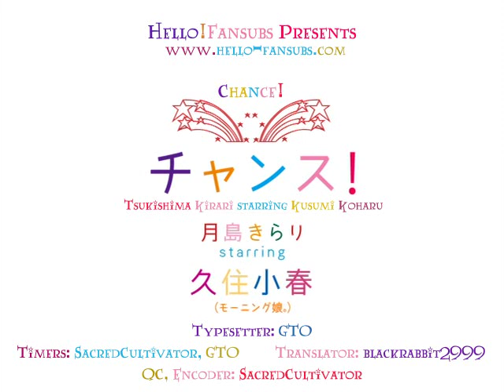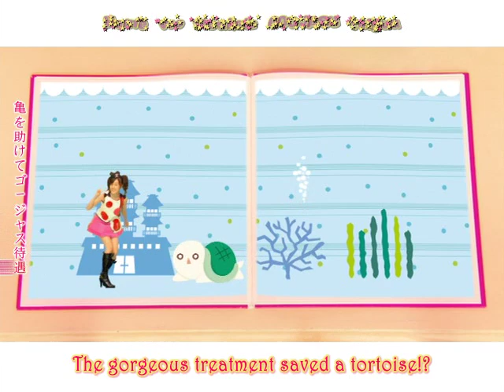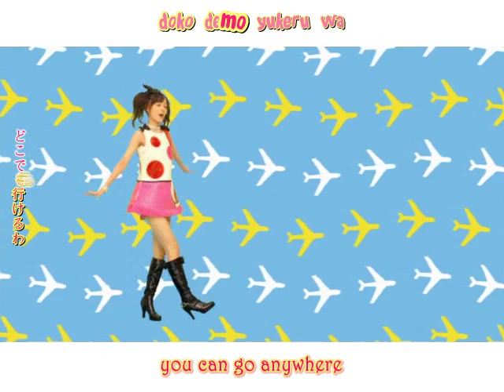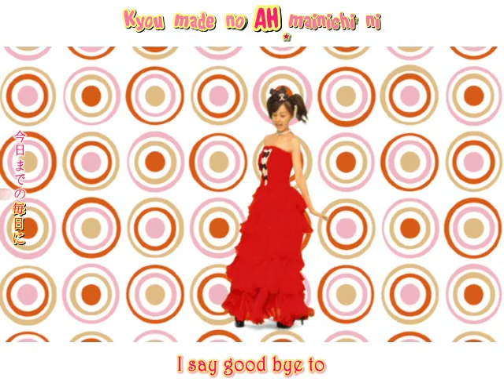Kusumi Koharu Chance! Subs